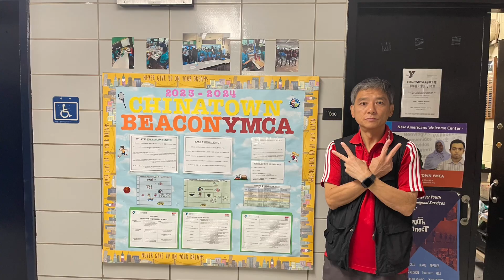2023 Martial Arts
Dr. Leong Ying (Creator of Our Collective) teaches self-defense at the Chinatown YMCA Beacon Center location in Middle School 131 (100 Hester Street, New York, NY 10002) in association with Asian Language Exchange and Social Network (ALESN)